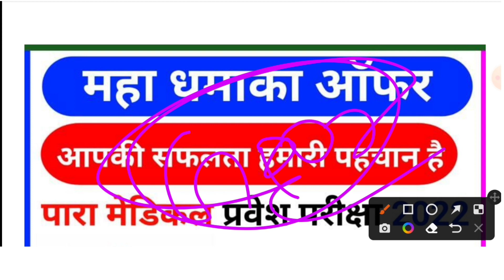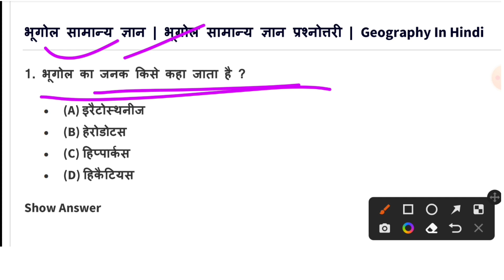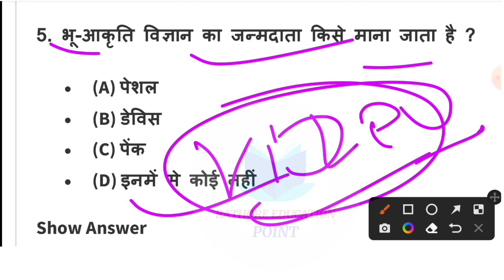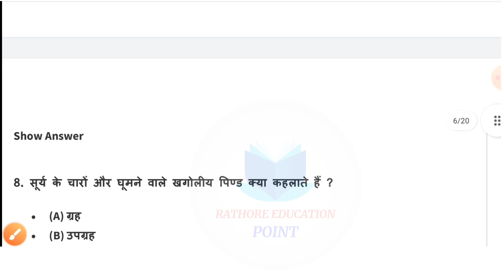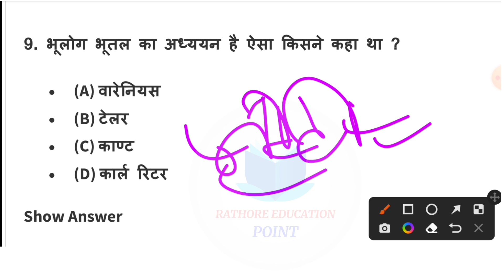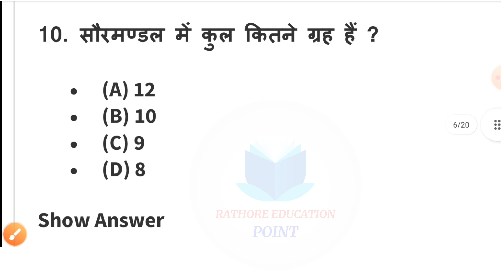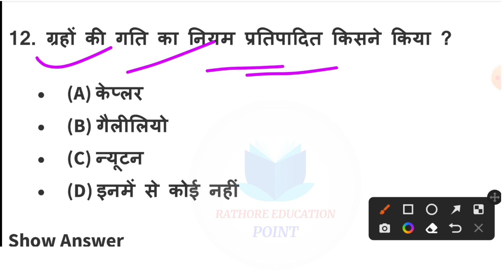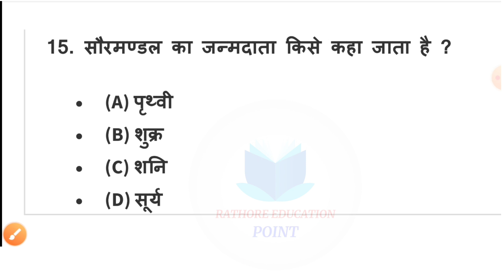Paramedical gk question | paramedical gk question 2022|| bihar paramedical gk question